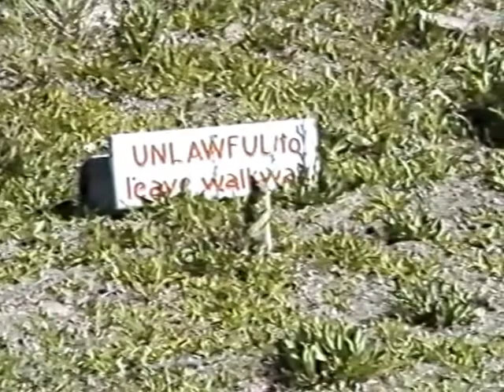1989 trip part 14: Old Faithful 2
Just another video of Old Faithful, from 1989. Just because there are crowds watching doesn't mean it's not a fantastic display of nature.